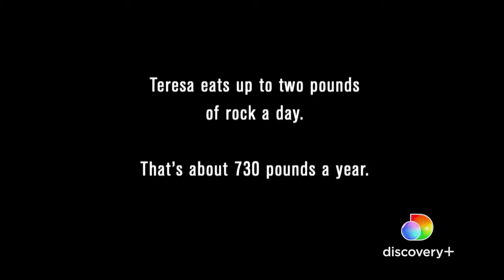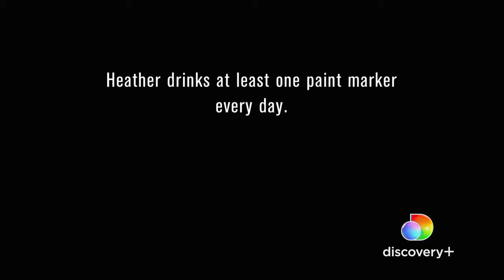How can she ever eat rocks???